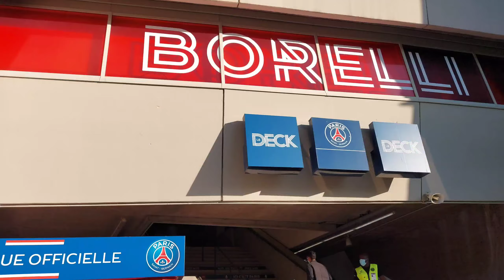Les ultras de retour, Messi présenté, une nouvelle ère au PSG // PSG - RC Strasbourg | VLOG#30 (CUP)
Ça y est. Après 1 an et demi au placard, revoilà le public en Ligue 1. On continue donc nos aventures, direction le Parc des Princes et le PSG, qui a connu un été mouvementé ...